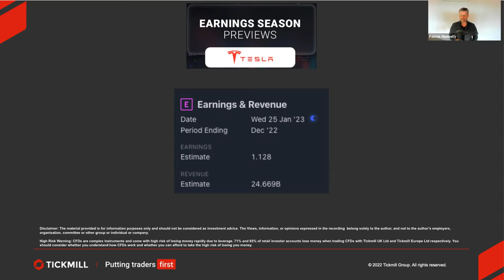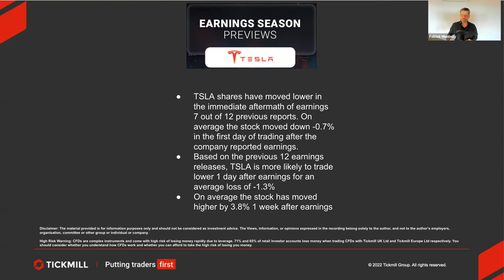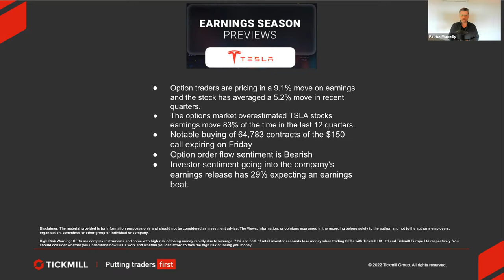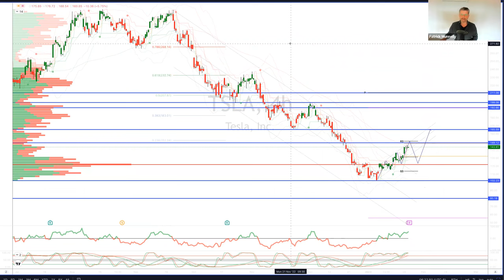Earnings Report Preview